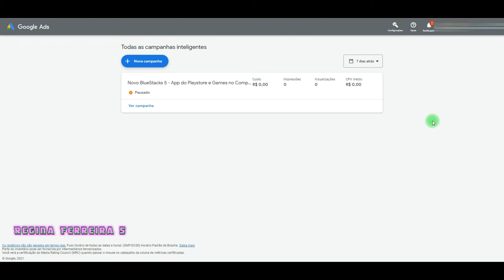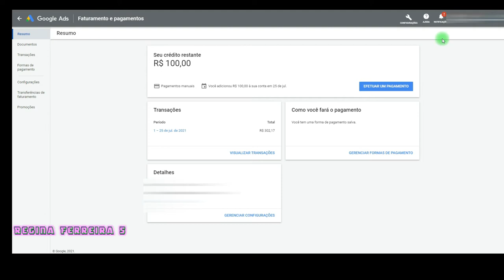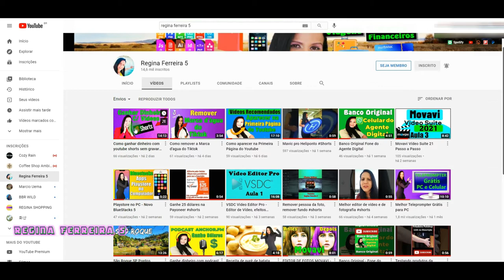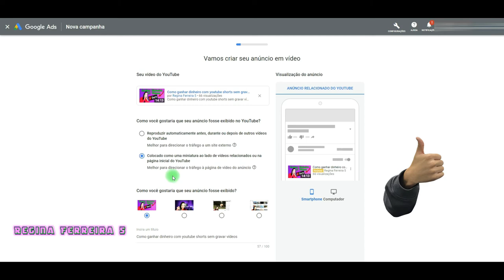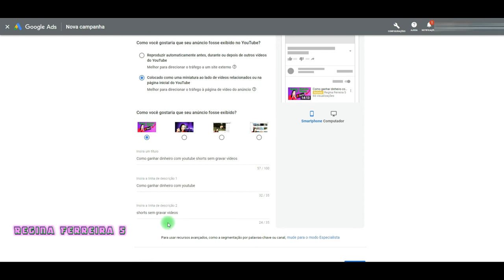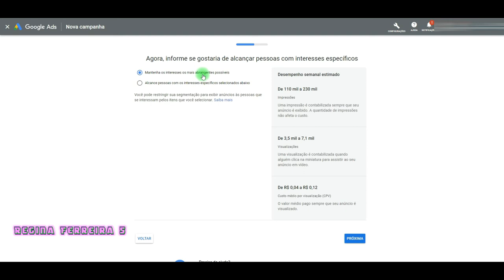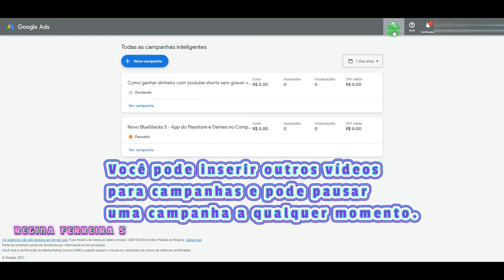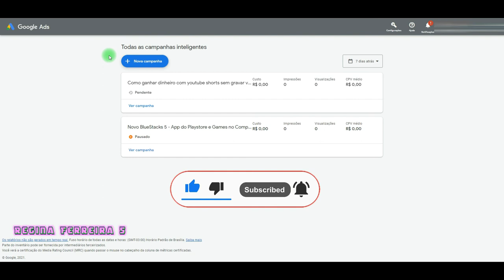[Youtube for Beginners] INCIANTES NO YOUTUBE, aprenda isso!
Os iniciantes no YouTube, ou aqueles que estão com canal em baixa, com poucos views e poucos inscritos, vai precisar promover videos no google ads. @reginaferreiravlogs

Uma ferramenta valiosa para youtubers iniciantes e para aqueles que querem crescer com seu canal. Então, vou ensinar nesta vídeo aula, como criar campanha no google ads.
Este Vídeo mostra o passo a passo de como criar campanha no google ads e promover vídeos do youtube, podendo destacar seu vídeo na primeira página do youtube e ter a chance de ganhar views e inscritos para o canal.

Minha Página no Facebook: Reginaferreira5_oficial
Tik Tok: Reginaferreira5_oficial e Regina Ferreira Vlog
Meu outro canal: Regina News e Regina Ferreira Vlog